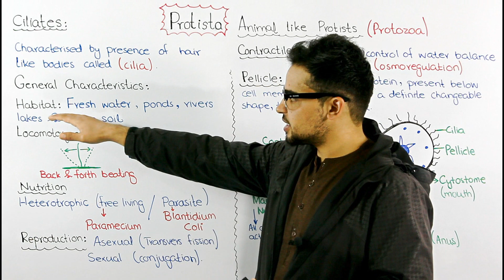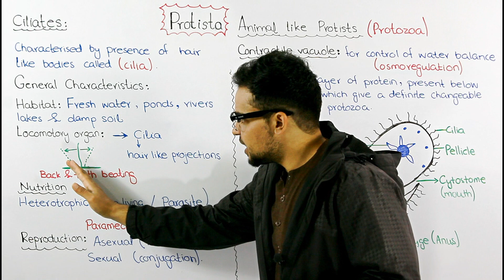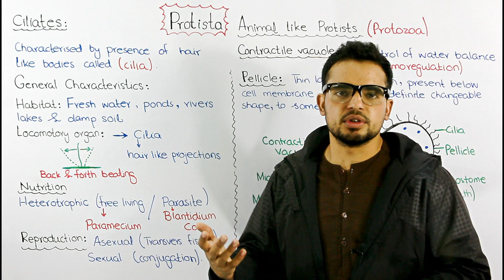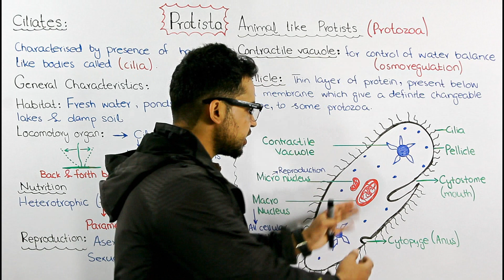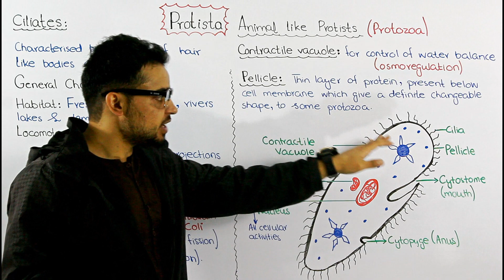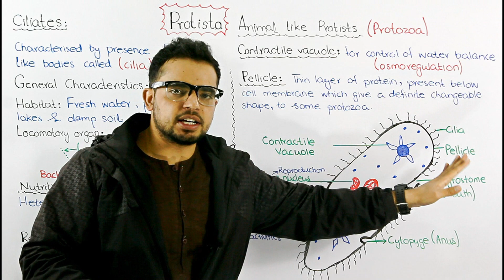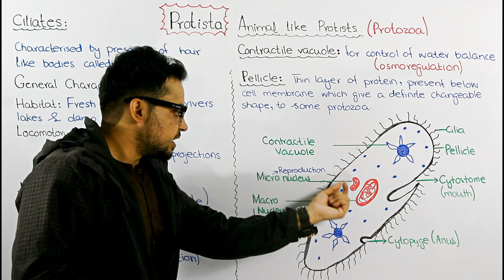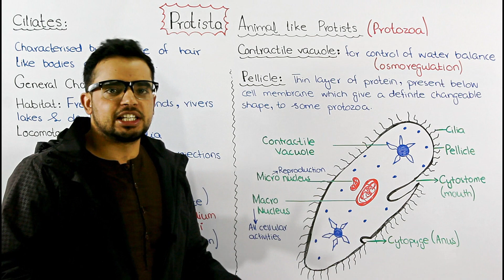Animal like Protists (Ciliates) | Chapter Protista and Fungi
Ciliate, or ciliophoran, any member of the protozoan phylum Ciliophora, of which there are some 8,000 species; ciliates are generally considered the most evolved and complex of protozoans. Ciliates are single-celled organisms that, at some stage in their life cycle, possess cilia, short hairlike organelles used for locomotion and food gathering.
The cilia are usually arranged in rows, known as kineties, on the pellicle (cell covering), but they may fuse together near the cytostome (cell mouth) of some species to form membranelles or undulating membranes (various sheetlike or fan-shaped groupings of cilia); elsewhere on the pellicle, cilia may form limblike tufts called cirri. Most ciliates have a flexible pellicle and contractile vacuoles, and many contain toxicysts or other trichocysts, small organelles with thread- or thorn-like structures that can be discharged for anchorage, for defense, or for capturing prey.

Ciliates have one or more macronuclei and from one to several micronuclei. The macronuclei control metabolic and developmental functions; the micronuclei are necessary for reproduction.
Reproduction is typically asexual, although sexual exchange occurs as well. Asexual replication is usually by transverse binary fission or by budding (q.v.). Sexual phenomena include conjugation (genetic exchange between individuals) and autogamy (nuclear reorganization within an individual). Sexual reproduction does not always result in an immediate increase in numbers; however, conjugation is often followed by binary fission.
Although most ciliates are free-living and aquatic, such as the Paramecium (q.v.), many are ectocommensals, dwelling harmlessly on the gills or integument of invertebrates, and some, such as the dysentery-causing Balantidium (q.v.), are parasitic.